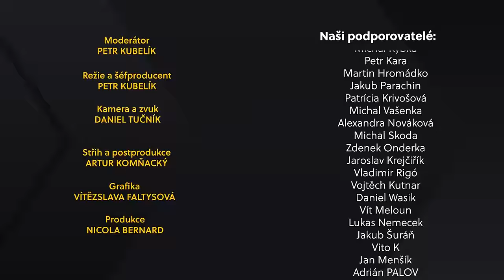Petr Vachler v PLAMENECH / Mr. Kubelík Show /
Nový díl Mr. Kubelík show – té nejpálivější talkshow, jakou český internet nabízí. Tentokrát se scénaristou, producentem, režisérem, zakladatelem České televizní a filmové akademie, Kinoboxu, Českého lva – Petrem Vachlerem! Který jeho film by si dle něj zasloužil dostat Českého lva? Měl strach z procesu tvorby nového filmu? Co jsou to „tři kroky do nebe“? O chystaném filmu Tajemství a smysl života a mnohem více! Extrémní utrpení pokračuje!

chcete lístky a osobně se setkat s Petrem Vachlerem?
Poslední  mimořádné předpremiéry.

SPECIÁLNÍ NABÍDKA❗
👉 Při nákupu ročního členství na webu, stačí napsat kód voxpredplatne500 pro získání slevy 500 Kč

00:00 Úvod
01:07 LEVEL 1
08:38 LEVEL 2
16:06 LEVEL 3
21:22 LEVEL 4
28:08 LEVEL 5
36:55 LEVEL 6
40:58 ZACHYHO KOLO HRŮZY

💥MR. KUBELÍK